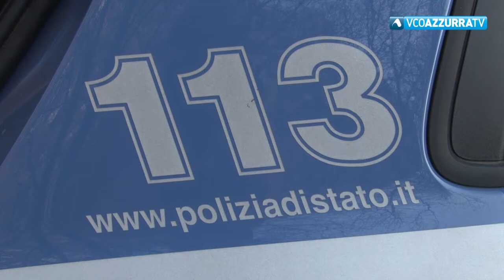Ha ignorato il divieto di avvicinarsi alla sua ex e così è finito in carcere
12 agosto 2019 - La Polizia di Frontiera di Domodossola nella serata di sabato ha eseguito l'arresto di un domese , classe 1987, su ordinanza di custodia cautelare in carcere firmata dal Gip di Verbania